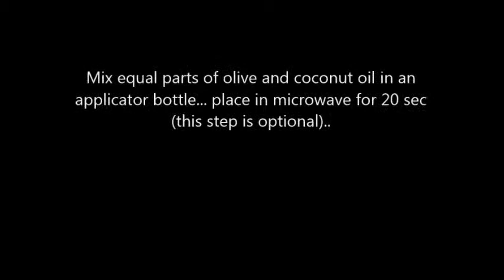PRE-POO/HOT OIL TREAMENT!!!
In this video I demonstrate how I do a Pre-Poo treatment on my twist/braids!

Things you will need:
1. Organic Coconut Oil/Trader Joes
2.  Olive Oil/local grocery store
3.  Applicator bottle/Sally's beauty supply
4.  Plastic Cap for deeper penetration/Dollar General

Allow to process for at least 15 minutes..

FTC:  This video is not sponsored and these are my own honest opinions!!!